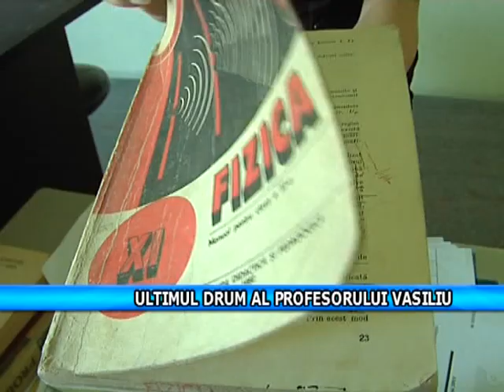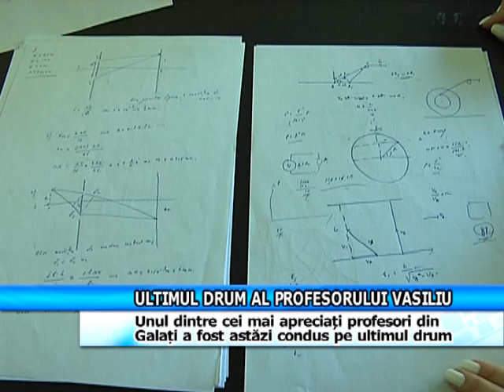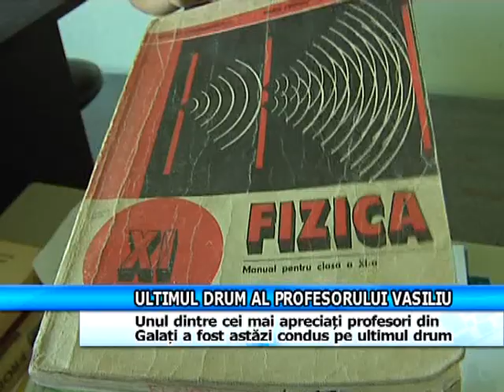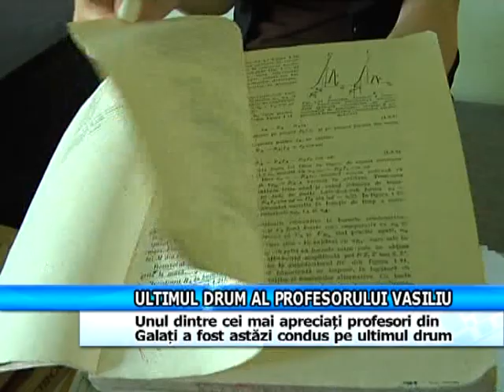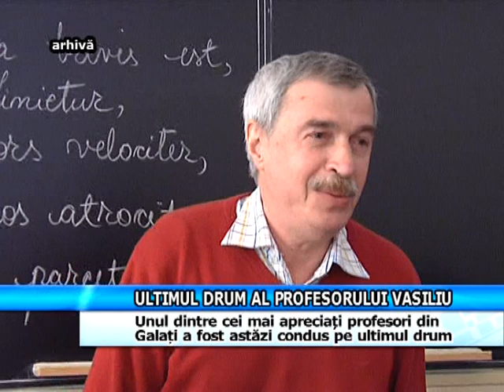ULTIMUL DRUM AL PROFESORULUI VASILIU